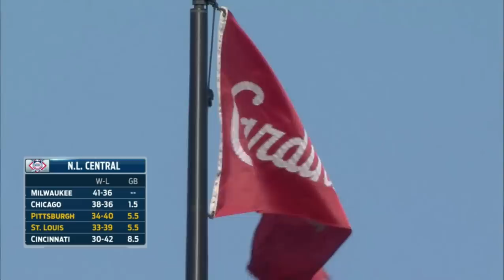MLB on FOX Baseball Night in America intro 2017 PIT@STL